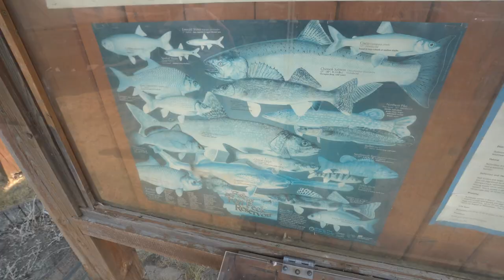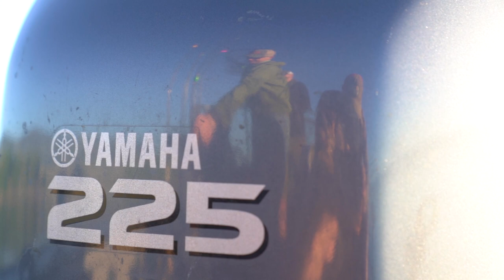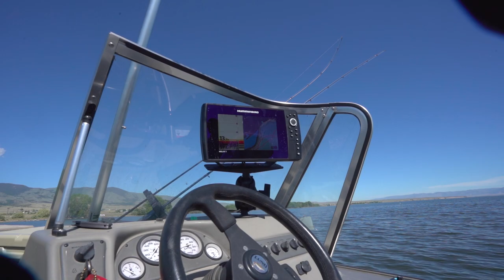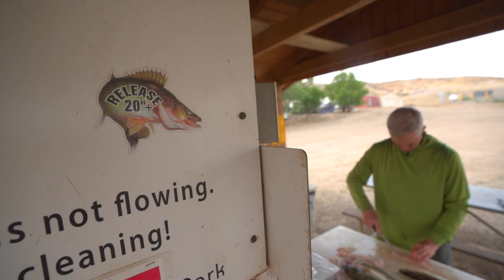BIG PIKE and WALLEYE on Fort Peck | ANYFIN GOES! (Ep.4)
Marcus and Michael are baffled at how invested walleye anglers are in catching fish that fight like a clump of grass. Randy is one of those guys. So we joined him on one of his favorite fisheries for walleye. Fort Peck is a true spectacle. With more shoreline than the Californian coast and over 40 different species of fish, there is no telling what is on the end of your line when you feel the tug.